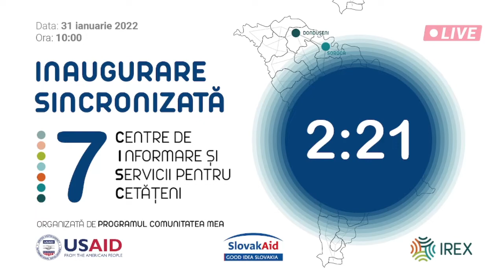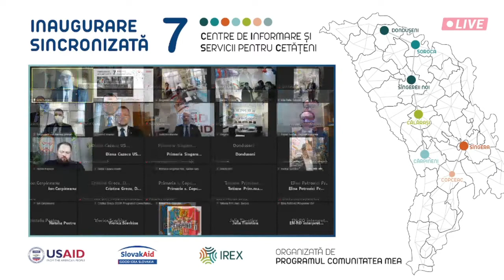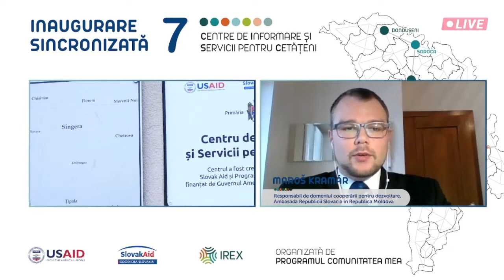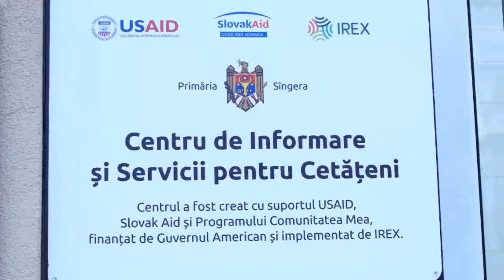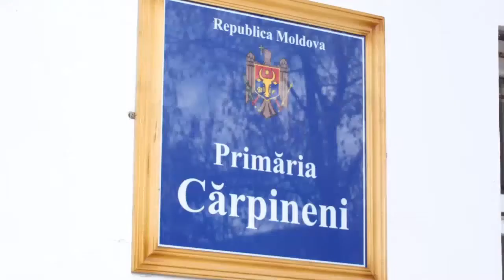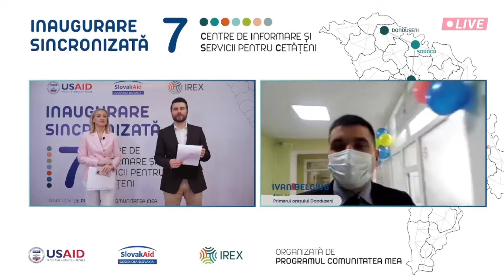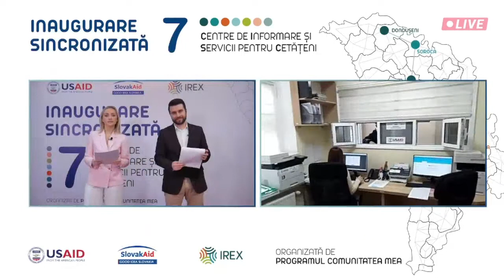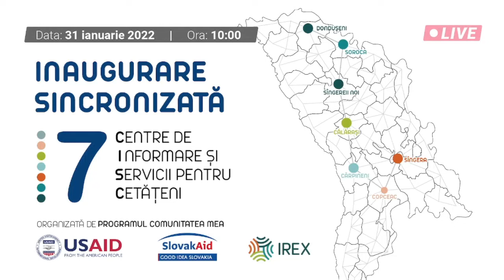Inaugurarea sincronizată a șapte Centre de Informare și Servicii pentru Cetățeni